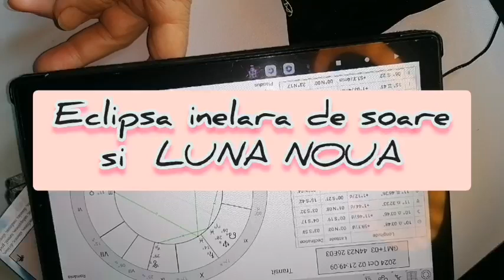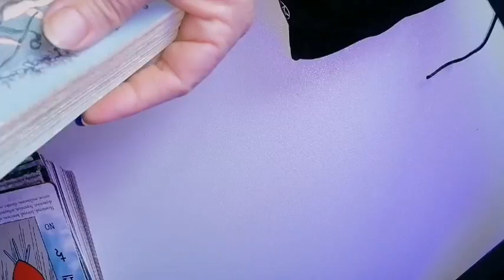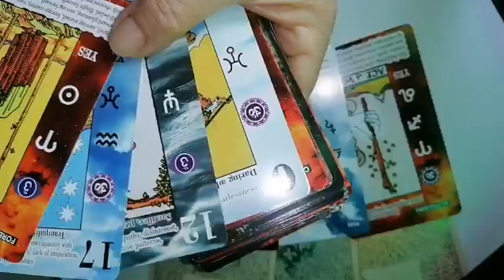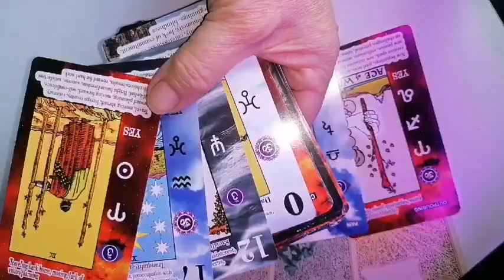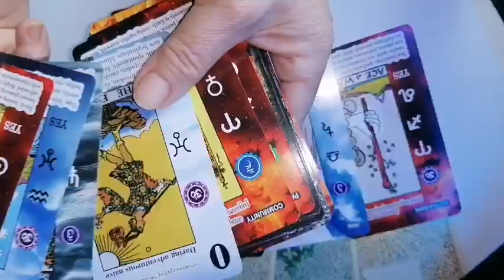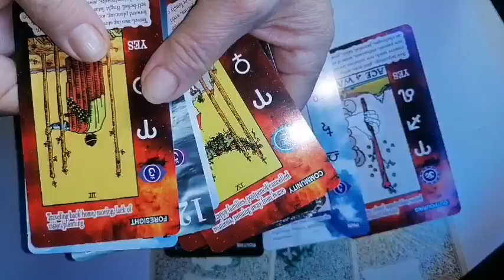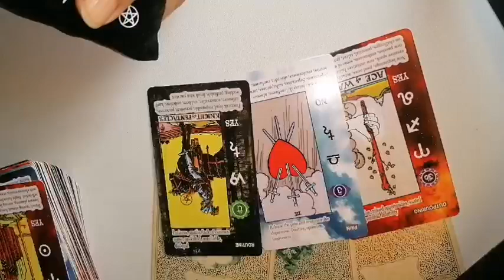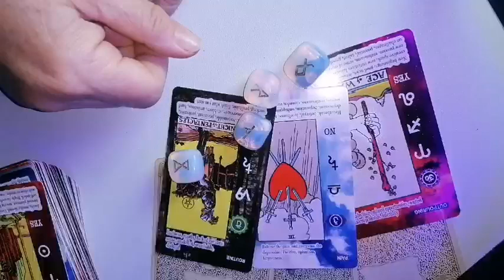BERBEC Luna NOUĂ și eclipsa inelara de soare 2octombrie 2024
Horoscop, tarot și rune